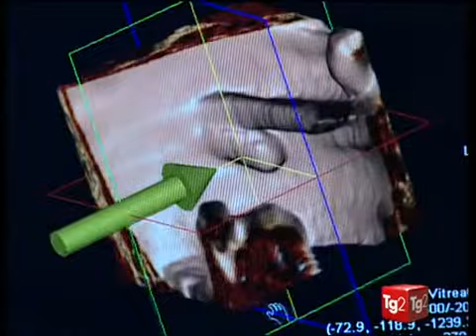Carcinoma del colon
Oncologia